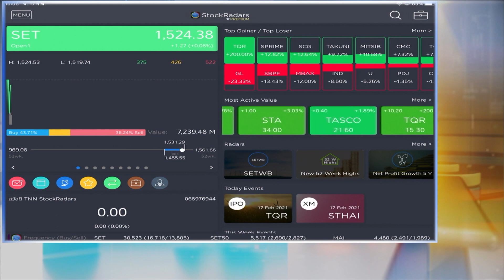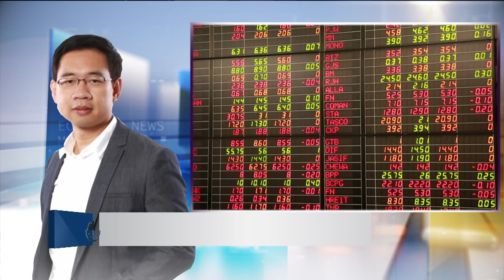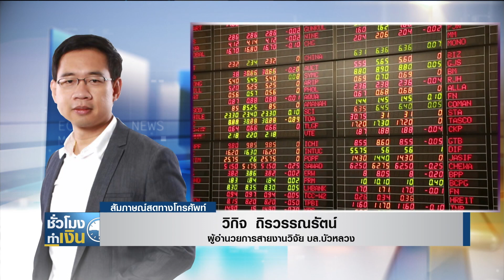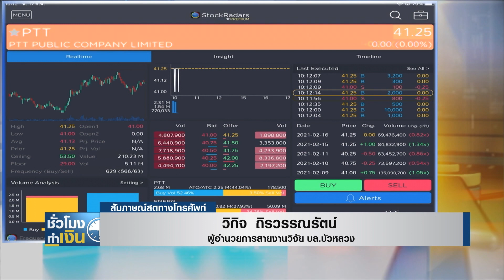หุ้นไทยวันนี้ Iชั่วโมงทำเงิน I17- 02 -64